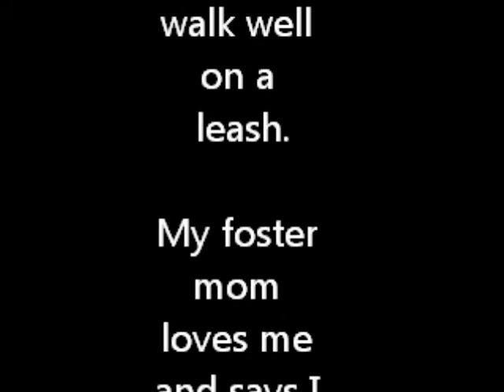Adoptable-Dog-Miniature-Poodle-4y-12lbs-Sirius-KenMarRescue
DescriptionMeet Sirius!  12 lbs, 4 yrs, Miniature Poodle. All shots, chipped + sterilized + collar + leash + harness + care pkg.  Crate trained.

Sirius was an L.A. street stray.  He was a "last day" dog at the shelter when we rescued him.

Behavior:  A bit shy at first to new friends, warms up with assurance.  Loves to learn new things.  Incredibly bright and responsive.  Will make a happy, portable addition to any family.  Knows "sit" and "stay," commands and plays fetch.

Food:  Currently on high quality grain free wet food and kibble twice a day.  Enjoys beef tendon chewies and semi-soft beef treats from Stella & Chewy brand.

Favorite Pastime:  Computer "lap" time

To adopt, please fill out online Adoption Questionnaire at: KenMar Rescue.org